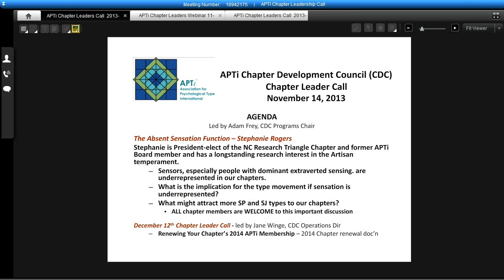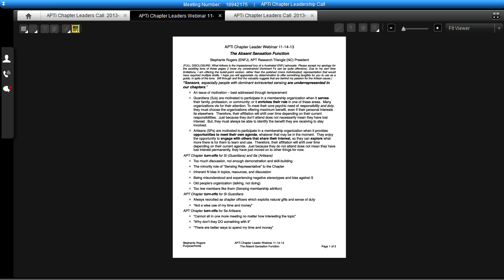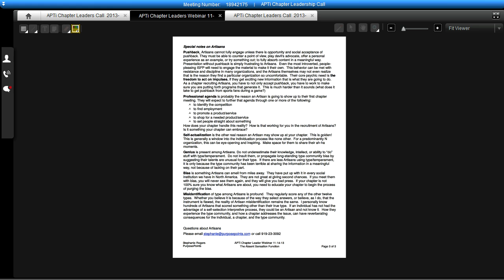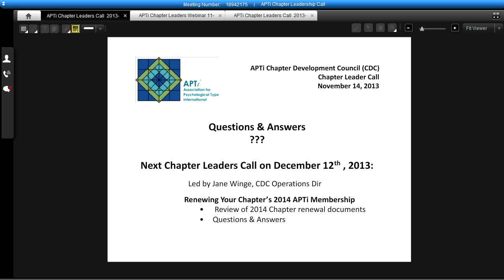Exported Recording 11 14 2013